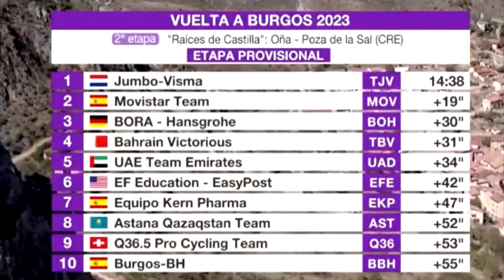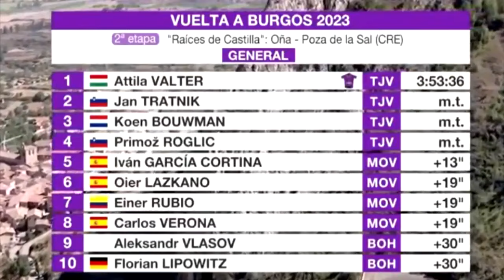ATTILA VALTER INTERVIEW STAGE 2 VUELTA A BURGOS 2023 JUMBO VISMA WINS TIME TRIAL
LA REACCION DE ATTILA VALTER TRAS SER EL NUEVO LIDER DE LA VUELTA A BURGOS 2023